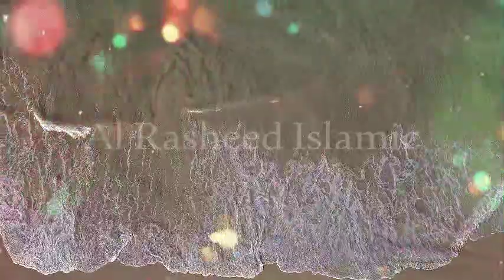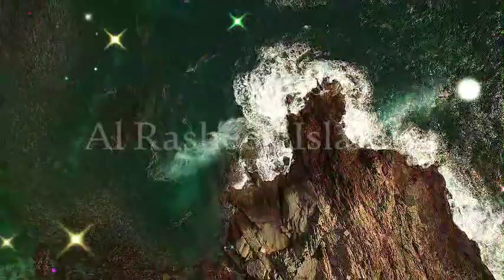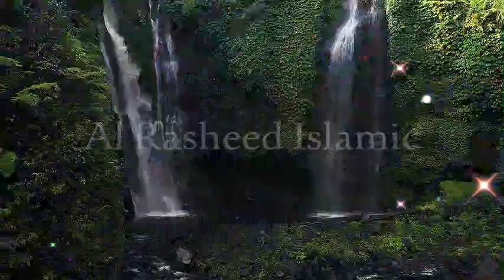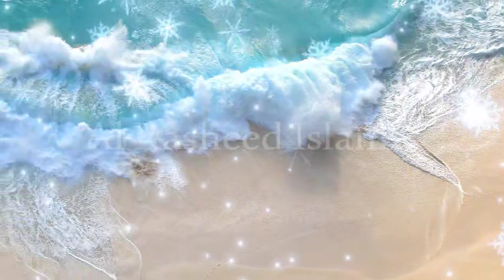Duniya Ka sabse Ajeeb Fatwa | islamic stories in urdu | islamic story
Welcome to DEEN HADIS KI BAATEIN Islamic stories YouTube Channel. This Video about In this video Duniya Ka sabse Ajeeb Fatwa | islamic stories in urdu | islamic story

Qasas ul Anbiya or Stories of the Prophets is any of various collections of stories adapted from the Quran and other Islamic literature, closely related to exegesis of the Qur'an. One of the best-known is a work composed by the Persian author Abu Ishaq Ibrahim bin Mansur bin Khalaf of Neyshabur (a city located in Khorasan, Northeast Iran) the 12th century AD (AH 5th century); another was composed by Muhammad al-Kisai in the 8th century AD (AH 2nd century); others include the Ara'is al-Majalis by al-Tha'labi (d. 1035, AH 427) and the Qasas al-Anbiya by Ibn Kathir (d. 1372, AH 774).

1. A Rasul was a messenger of Allah who was given a new Shariat (codes of law) from Him. And a Nabi was also the messenger of Allah, but he was not given any new Shariat and followed the shariat of earlier Rasul. “Every messenger is a Prophet [Nabi], but not every Prophet is a Rasul . All Rasuls were Nabi but all Nabis were not Rasuls.

2. A Prophet is always a Nabi by birth, but a Prophet become Rasul when he officially receives the post and declares it. For example, our Prophet Muhammad Sallallahu Alaihi wasallam was Nabi by birth, but became Rasul when he officially got and delivered the message of Risalat at the age of 40.

3. The Rasul receives the message from Allah in many different manners such as, vision during sleep, direct communication with angels when he is awake. i.e, he can see and speak to the angels during communication of Divine message. But the Nabi differs from the Rasul in that he does not see the angels when awake but sees during sleep.

4. The Rasul is higher in rank than a Nabi.

1. Adam as (Adam) آدم Hazrat Adam A.S
2. Idris as (Enoch) إدر يس Hazrat Idrees A.S
3. Noah as (Nuh) نوح Hazrat Noah A.S
4. Hud as (Hud) هود Hazrat Hud A.S
5. Shaleh as (Saleh) صالح Hazrat Saleh A.S
6. Ibrahim as (Abraham) إبراهيم Hazrat Ibraheem A.S
7. Lut as (Lot) لوط Hazrat Loot A.S
8. Ismail as (Ishmael) إسماعيل Hazrat Ismail A.S
9. Ishaq as (Issac) إسحاق Hazrat Ishaq A.S
10. Yaqub as (Jacob) يعقوب Hazrat Yaqoob A.S
11. Yusuf as (Joseph) يوسف Hazrat Yousaf A.S
12. Ayyub as (Job) أيوب Hazrat Ayub A.S
13. Shu’aib as (Jethro) شعيب Hazrat Shoaib A.S
14. Musa as (Moses) موسى Hazrat Musa A.S
15. Harun as (Aaron)هارون Hazrat Haroon A.S
16. Dzulkifli as (Ezekiel) ذو الكفل Hazrat Zulkifal A.S
17. Dawud as (David) داود Hazrat Daood A.S
18. Sulaiman as (Soloman) سليمان Hazrat Suleman A.S
19. Ilyas as (Elijah) إلياس Hazrat Illyas A.S
20. Alyas’a as (Elisha) اليسع
21. Yunus as (Jonah) يونس Hazrat Younas A.S
22. Zakaria as (Zachariah) زكريا Hazrat Zakria A.S
23. Yahya as (John) يحيى Hazrat Yahya A.S
24. Isa as (Jesus) عيسى Hazrat Essa AS
25. Muhammad saw محمد Hazrat Muhammad S.A.W